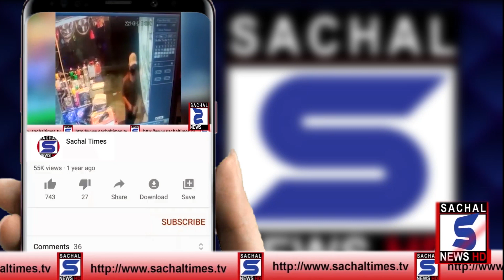سابق گورنر پنجاب اینٹی کرپشن ریڈار پر || Former Governor Punjab on Anti Corruption Radar